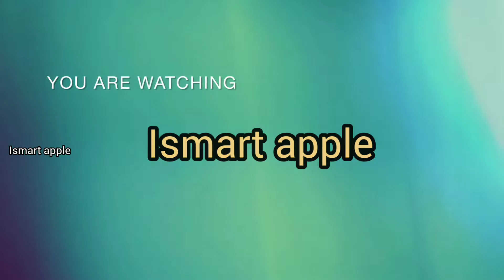ఈ చిట్కాల తో ఇంట్లో పనులన్ని చాల సులభం గా చేసుకోవచ్చు. ప్రతి ఒక్కరికి చాల Useful video డోంట్ miss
hi Friends